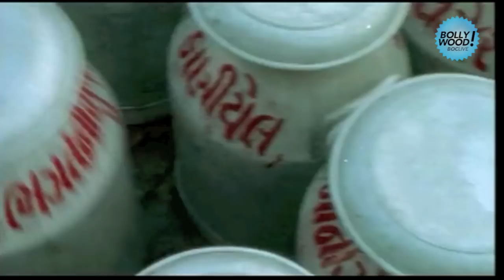Amul's Revolutionary 'Mero Gaam Kathapare' NEW Music Video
Originally inspired by the Shyam Benegal's Hindi film named Manthan (The Churning), the song played to visuals of the movie set amidst the backdrop of the famous White Revolution of India (Operation Flood).

Now years later, Gujarat Co-operative Milk Marketing Federation Ltd. has re-created the magic of Manthan which talks about how this independent woman's life has enriched further and now is walking neck to neck with her urban counterpart be it technology, financial independence or education. The music video emphasizes on her contribution towards creating a healthier lifestyle for the society in general.